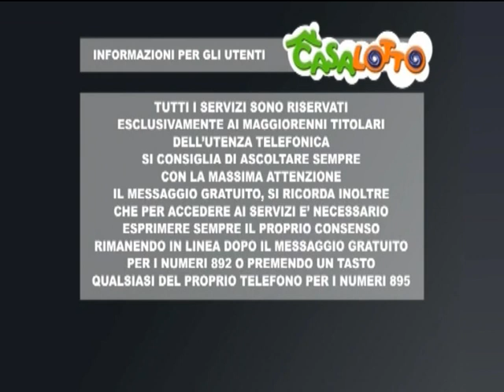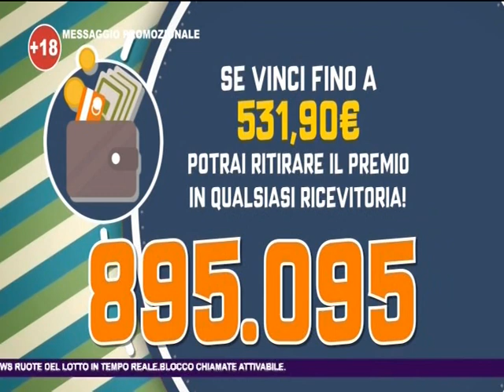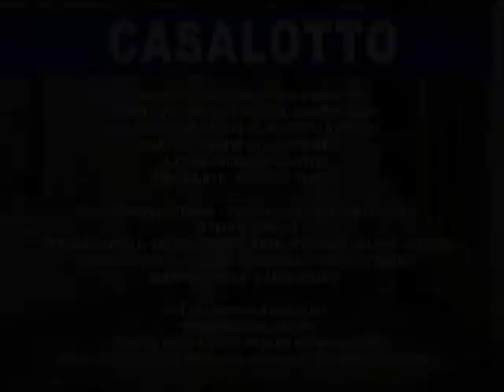la mattina del 16 maggio 2019